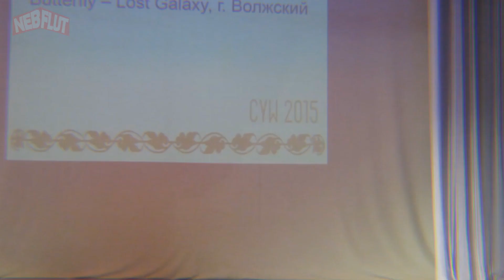You Visited In The Wrong Dimension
NEXT!